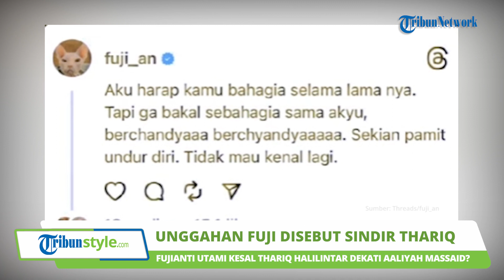Unggahan Threads Fuji Disebut Sindir Mantan, Kesal Thariq Halilintar Dekati Aaliyah Massaid?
TRIBUN-VIDEO.COM - Di tengah kabar kedekatan Thariq Halilintar dengan Aaliyah Massaid, sosok Fuji ikut disorot.

Terlebih terkait unggahannya di Threads pada Minggu (3/9/2023) lalu.

Dalam unggahannya, Fuji seolah cemburu dengan kedekatan Thariq dan Aaliyah.

Tentu saja, warganet menduga hal tersebut lantaran melihat unggahan Fuji.

Adik ipar mendiang Vanessa Angel itu menuliskan terkait harapannya untuk sosok yang diduga Thariq Halilintar.

Ia berharap agar masa lalunya itu bahagia selama-lamanya.

Namun Fuji menyebut bahwa rasa bahagia itu akan kalah saat Thariq bersama dirinya.

Ia kemudian menyematkan kalimat bahwa tulisannya itu hanyalah candaan belaka.

Meski begitu, Fuji tampaknya tak ingin kenal lagi dengan sosok di masa lalunya tersebut.

“Aku harap kamu bahagia selama-lamanya."

"Tapi ga bakal sebahagia sama akyu. Berchandyaaa, berchyandyaaaaa. Sekian pamit undur diri, Tidak mau kenal lagi,” tulis Fuji pada laman Threads, Minggu (3/9/2023).

Melihat unggahan Threads Fuji itu, para warganet pun berspekulasi bahwa tulisan itu memang ditujukan untuk Thariq.

Namun, saat ditelusuri kembali, unggahan tersebut telah menghilang dari laman Threads Fuji.

Seperti diketahui, Thariq dan Fuji memang sempat menjalin hubungan asmara.

Kisah cinta keduanya pun kandas dan mereka memutuskan untuk tetap berteman baik.

(Tribun-Video.com/Iraka)

Artikel ini telah tayang di TribunLampung.co.id dengan judul Thariq Halilintar Dekat Aaliyah Massaid, Fuji: Ga Bakal Sebahagia Sama Aku,
l ini telah tayang di TribunLampung.co.id dengan judul Thariq Halilintar Dekat Aaliyah Massaid, Fuji: Ga Bakal Sebahagia Sama Aku,